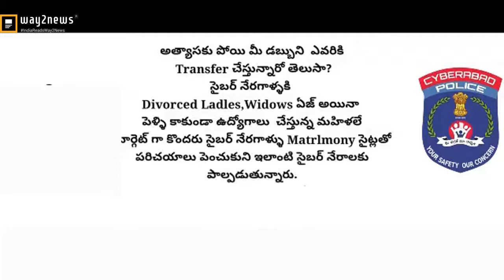మ్యాట్రిమోని సైట్ల పట్ల ప్రజలు అప్రమత్తంగా ఉండాలి: సైబరాబాద్ పోలీసులు | Ranga Reddy | Way2News